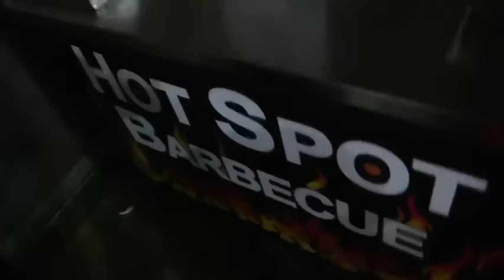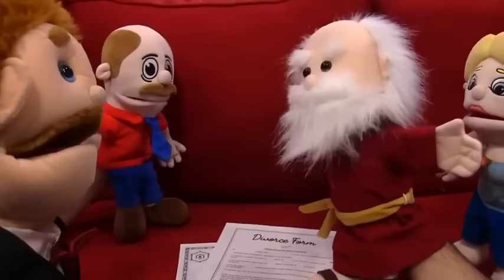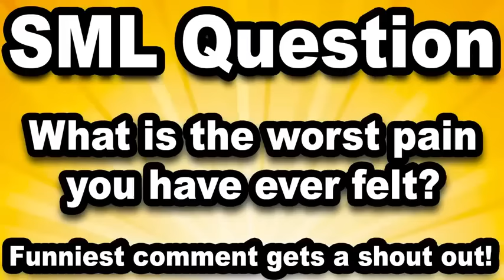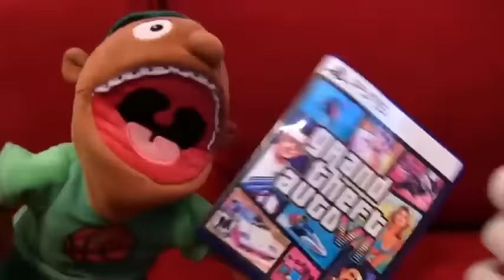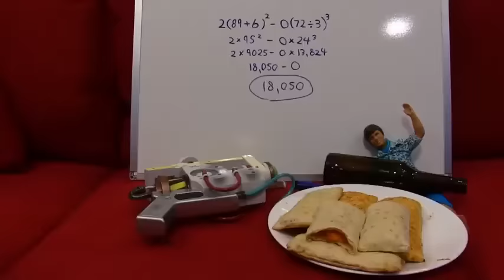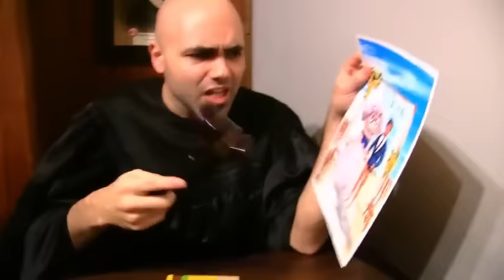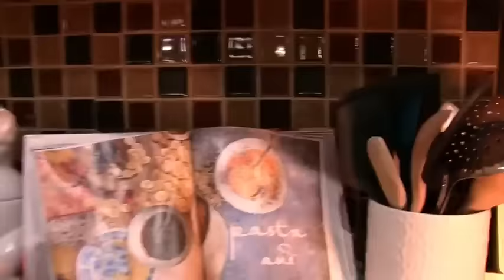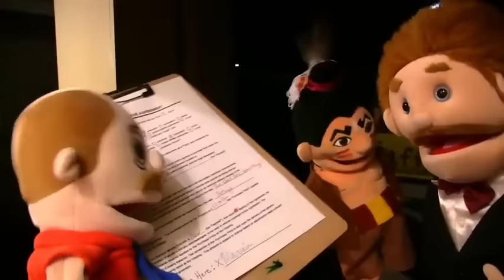EVERY SML VIDEO OF 2023 SO FAR! SML Marathon PART 1!